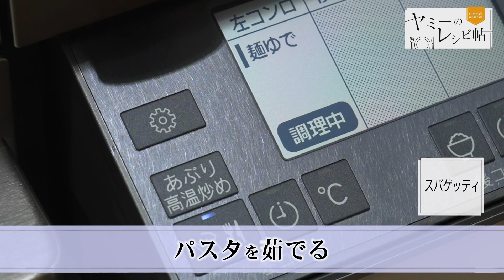ヤミーのレシピ帖「ナポリタン」(2024年11月20日放送)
料理研究家のヤミーさんが、世界中の家庭料理をおうちで作りやすいレシピにして発信。
今日の１ページは、子どもから大人まで大人気！ どこか懐かしい、ナポリタンです。
バター　20g
塩　適量
▼使用しているガスコンロ
リンナイ「DELICIA」３V乾電池タイプ